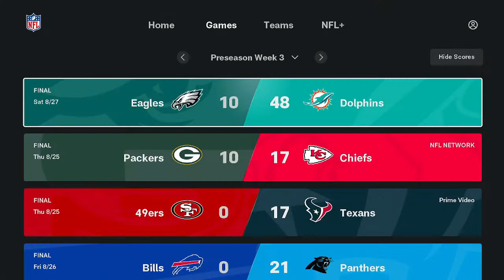NFL+ Premium Subscription TV App 2022 Preseason Roku App Interface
NFL Plus Subscription Review, Is it Worth It?